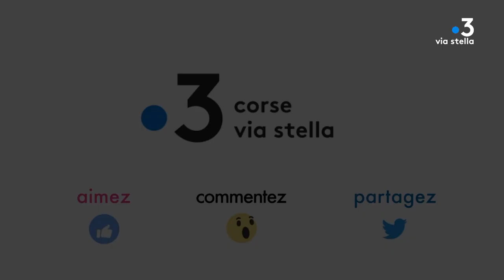A. Vene : Chjara Maria Tomasi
A. Vene da a parolla à a ghjuventu.